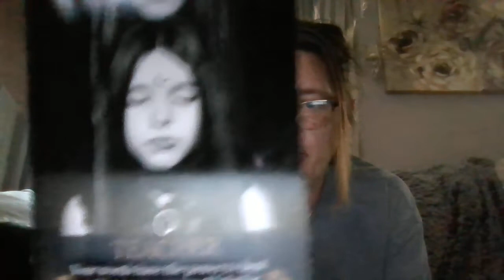Tarot reading - Aries the witch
Crystaltarot1111 is not responsible for the sitters reactions or actions to said video or reading.

chime- $Crystaltarot1111
I am here to help humanity find their true selves and to raise their vibration, to help humanity step out of the ego ( ERASING GOD OUT ) way of thinking. We are Divine beings.
Readings are for guidance and entertainment only. I will not ever reach out or solicit you.
My videos are to help you raise your vibration. We are energetic beings that create through thought, how you feel inside creates your outside reality. Learn who you are and love yourself first. The more love you pour into yourself the more love will show up in your reality... We are made from love and tapping into that love can change your whole perception of who you are and why you are here.